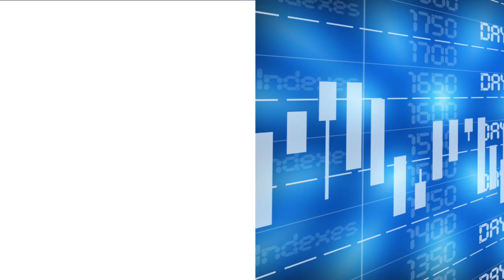Huidige seizoen kent hoogste granenvoorraden in 29 jaar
De huidige totale granenvoorraden wijzen erop dat deze stijgen naar het hoogste niveau in 29 jaar. Voor seizoen 2016/17 daalt echter de tarweproductie. Wat het International Grains Council daarvoor aandraagt, vertelt akkerbouwwatcher Clarisse van der Woude.